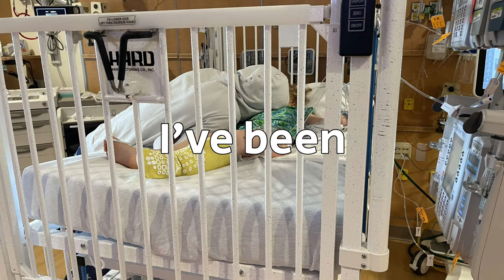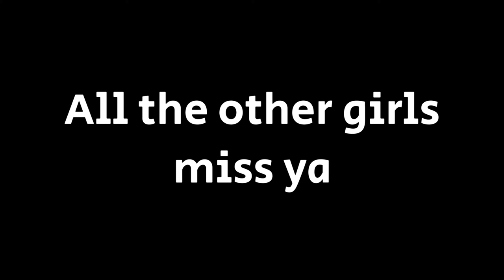Miguel Sanchez - Therapy Session (home videos)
Lyrics:

I’ve been
Dying on hope
Living on empty
Pray somebody miss me

Hope it ain’t a lonely funeral so
I can go home to some beautiful soul
My biggest fear is dying alone

Was I rich enough,
was I big enough,
have I did enough,
did I live it up,

does my baby boy know,

I was sitting up,
never giving up
That I slipped in love
Tryna pick it up

Was I real enough, lately

Wrote this song for therapy my baby taking care of me
Sometimes my brain be scaring me when joy becomes a scarcity
But I know I got Chloee and girl you’re always smiling
I wish daddy was like you and then maybe I would find it

I battle with the silence but Jaicee is my sirens
You show me that it’s okay when Daddy feels like crying
And this the realest thing I ever wrote
I’m more terrified the bigger that you grow

And DayDay girl look at you girl what a big sister
That everytime you’re gone all the other girls miss ya
Now, ain’t that the big picture